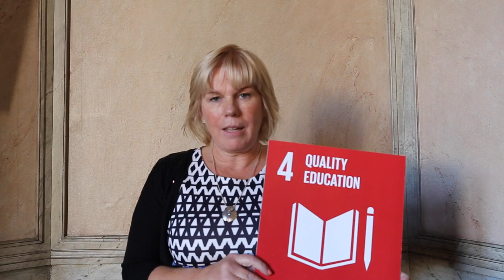Greeting from Pille Olesk Estland at the FirstGeneration Global Goals Forum